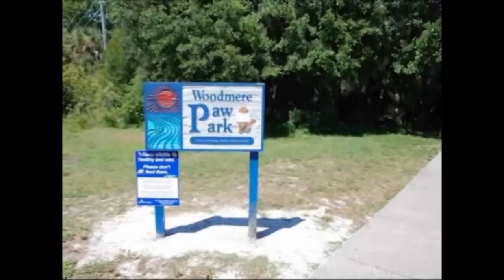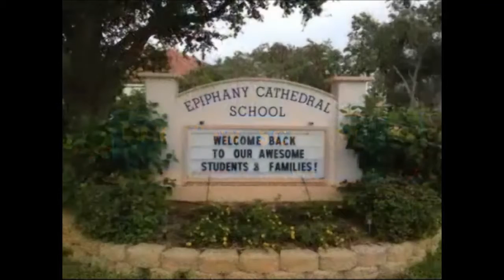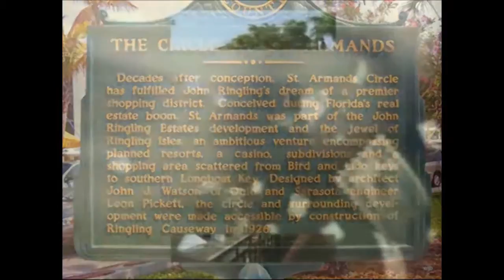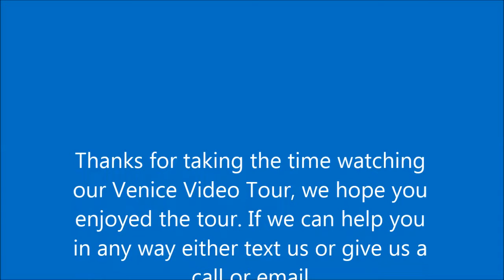Venice Florida Homes and Beaches - Take a Video Tour of Venice Florida Shops and Vacation Spots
Venice Florida Homes and Beaches, View our Video Tour visit us on the web by All USA Realty and let us help you find that Dream Home in Venice Florida. We also have Venice Florida Foreclosures and you can view our MLS Search for Homes and Foreclosures. Never been to Venice then you might want to take a look at our video of Venice. We have a complete list of all homes listed and all of the homes in foreclosure. Come on down we have quite a selection. We love Venice and are sure you will too.
Venice Homes
Venice Florida Homes
Venice Foreclosures
Venice Homes for Sale
Venice Rentals
Venice Video Tour
Venice Florida Shops, Shopping and Vacation Spots